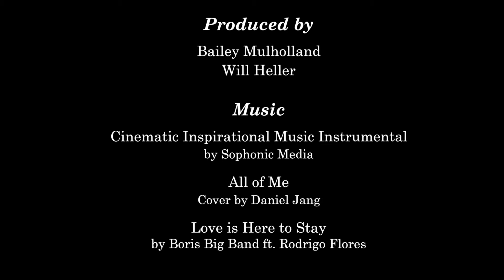Mr & Mrs Bartel, May 6, 2016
Heather + Kiefer had a gorgeous evening Spring wedding at the Plummer House in Rochester, Minnesota.  From the moment they began to get ready, through the moment the dim glow from the patio lights lit up the reception space in the May evening sunset, the day was perfect.  Congratulations on a beautiful wedding day and best wishes for a beautiful marriage.